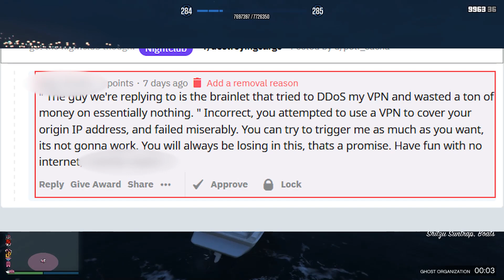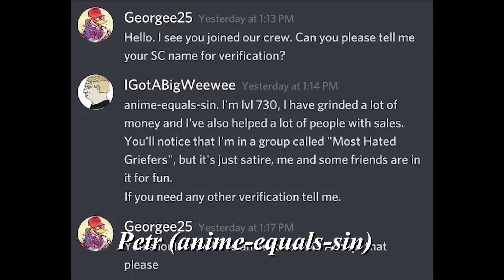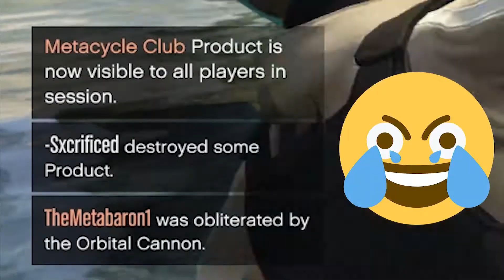Top PC GTA Griefers on Youtube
List of Players:
Petr: No channel :-(
Timestamps
Intro: 00:00
Petr: 02:41
I-Murder-Kafirs: 03:42
TheRealPowerhouse: 04:25
SexyTryhard: 05:21
DonnyTheDealer: 06:12
Zobek: 06:43
Phonkwes: 07:30
Gigabeeld : 08:30
Outro: 09:23